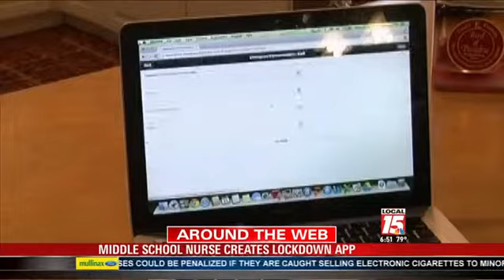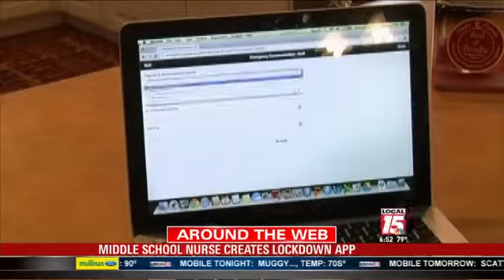Dothan School Nurse Creates Lockdown App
A middle school nurse in Alabama has developed an app to help during school lockdowns. My School Alert helps school employees stay in touch during a lockdown and helps administrators get important information such as how many kids are accounted for and who needs help.

The app's developer is a mother of two, Janice Horne. She's a nurse at Honeysuckle Middle School. Horne said before this app was put into place, teachers were asked to put a red sign on the outside of their door if they needed help and a green sign if they were alright.

Horne is hoping the technology will re a reassuring tool for school staff.

"Even the drills are scary because it's the unknown, you have no idea what's going on outside those doors and then everyone has to be quiet, so then your mind just wonders what's going on - is it real is it not real," Horne said.

It idea started as a small sketch on paper, now it's gone nationwide. Co-founder Penny Thompson said while at a safety conference in Destin, they had the opportunity to present the app to folks in Florida, Atlanta and Mississippi.

So far, the app is being used in schools in Dothan, Pike County and the Birmingham area. They hope to see it used in all 50 states soon.

Horne said she has been contacted by hospitals, major corporations and day cares who are also interested in using the app.

CLICK HERE for more information on My School Alert. It's is free to download.